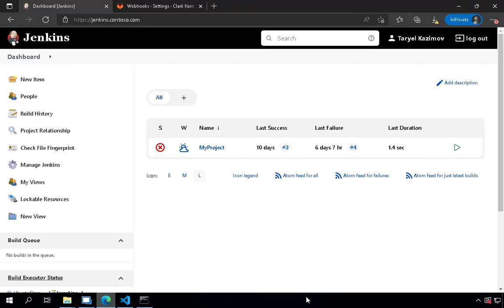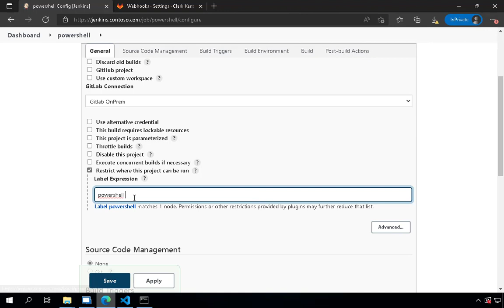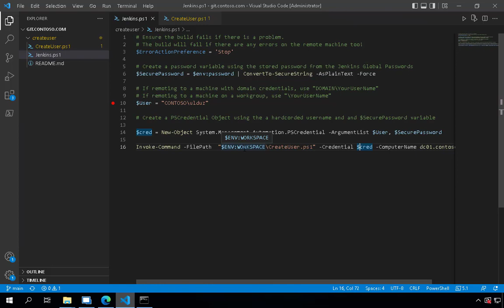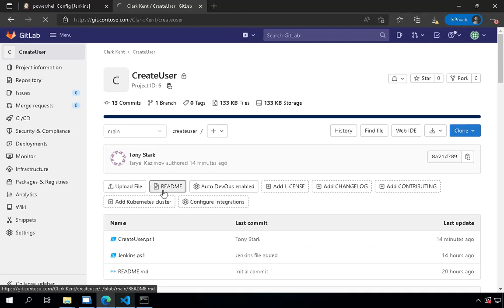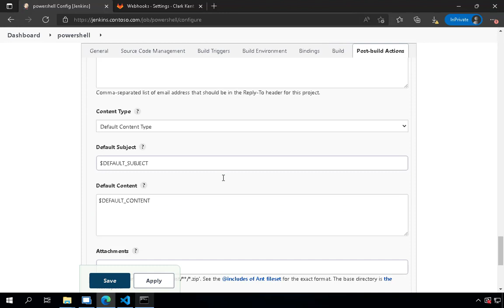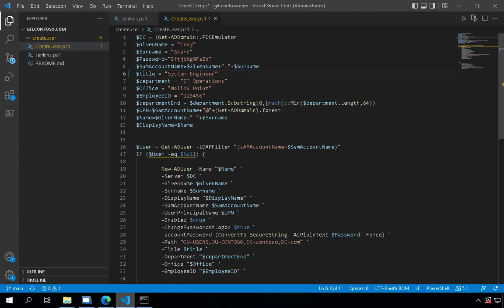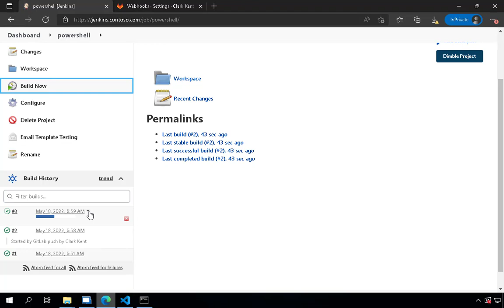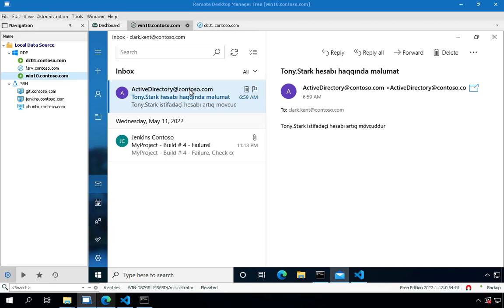7 - Jenkins CI/CD. Jenkins və PowerShell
Salam Dostlar, bu videoda Powershell pluginindən istifdə üsulu əks olunub.